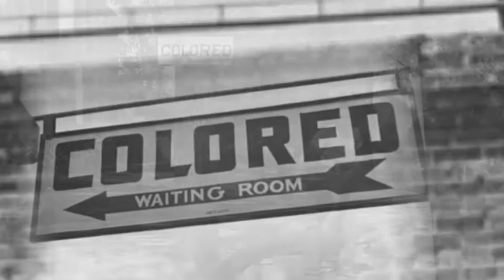Southern Strife: A Novel of Racial Tension in the 1960s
The Promised Land tells the story of 12-year-old Joy Bradford, who moves with her mother to a small southern town filled with racial tension. Joy befriends Clay, a biracial boy at her junior high, leading to shockwaves in the community. Her mother, Jessica, develops a relationship with Bill McKendrick, a lawyer cum leader of the local chapter of the KKK. The Klan pressures Clay\'s family to move out of the white suburb they live in, with explosive results.